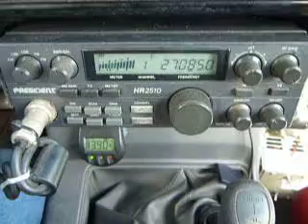10-25-2013 ModSqd 43TX 704LA 707TX